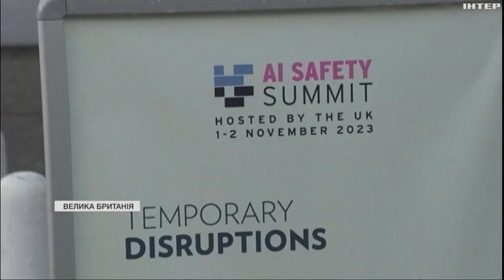Дискусія щодо безпеки штучного інтелекту виходить на новий рівень: подробиці